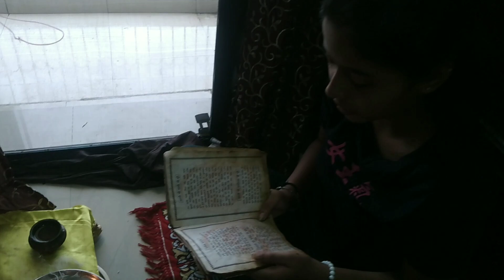Ganesh ji ke liye Apne Hathon se Prasad banana to banta hai Kyunki mere husband Pichhle sal ke theek